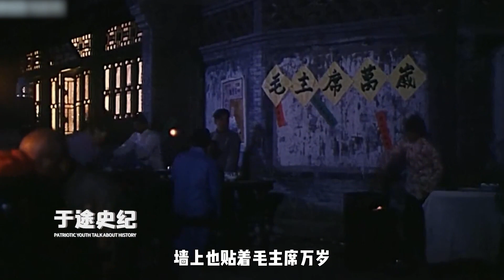毛主席關心農民生活狀況，多次下鄉視察后直言：我們對不起種田人